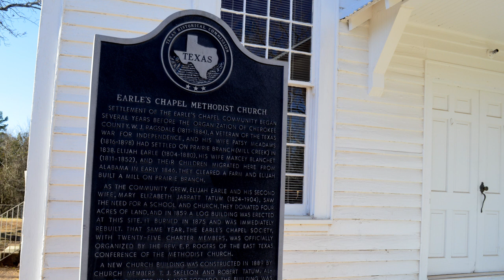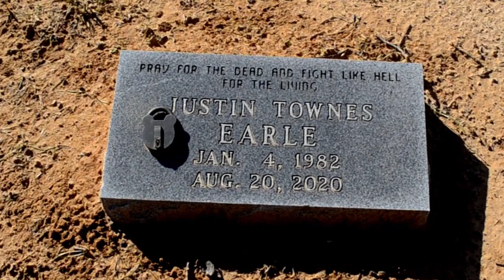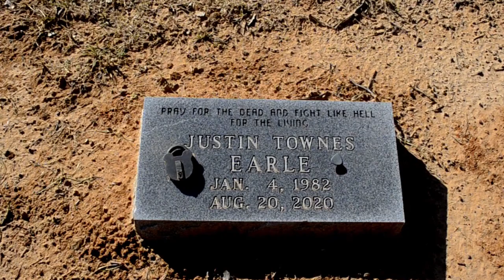A visit to the grave of Justin Townes Earle (Earle's Chapel in Jacksonville, Texas)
Justin Townes Earle is an American singer-songwriter, son of Steve Earle and named after Townes Van Zandt. He passed away in August 2020 of an accidental drug overdose. He was a great songwriter and performer and doesn't receive the recognition he deserves. He's buried at Earle's Chapel cemetery at 436 Co Rd 3221, Jacksonville, TX 75766.

The song Elijah's Church, by Steve Earle, written about the church and cemetery: